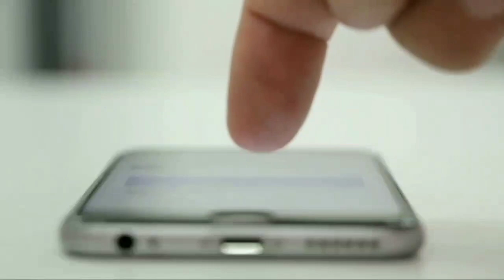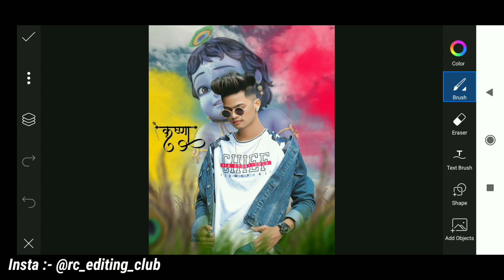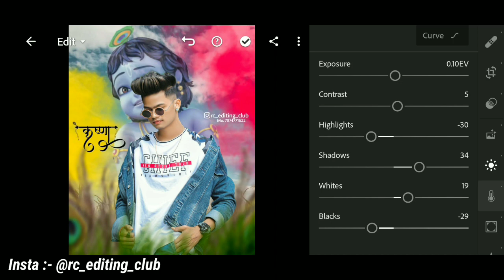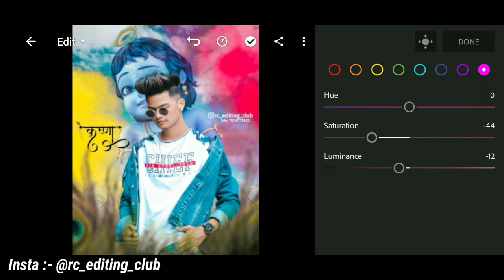Krishan Janmasthami Special Photo Editing | Picsart Janmasthami Photo Editing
rc editing club
brekup photo editing
ldki ke sath photo editing